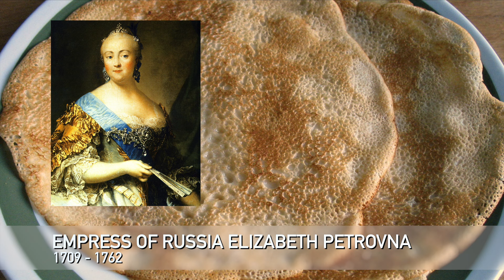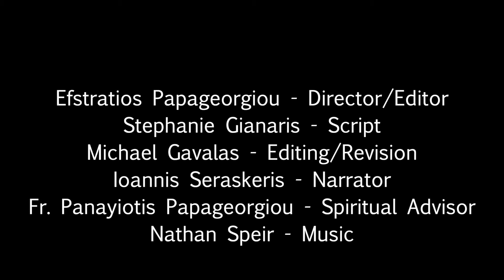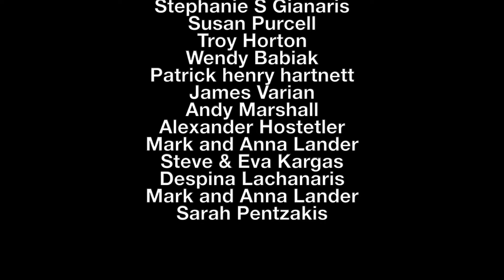The Life of St. Xenia of St. Petersburg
Xenia lived most of her life in eighteenth-century Russia as a homeless fool-for-Christ and displayed remarkable spiritual gifts including clairvoyance. At first, some of the people of St. Petersburg mocked and ridiculed her as a homeless vagabond. Xenia bore this with patience and eventually, they began to realize her spiritual gifts and connection with God despite her attempts to hide her asceticism.

3. CONNECT: Join the discussion on our other social media channels.

5. THANK YOU: TrisagionFilms is a non-profit 501(c)3 organization whose mission is to bring the Orthodox faith to all by presenting tangible theology through original videos and articles, all to the glory of God. We cover aspects of Orthodox worship and practice, pilgrimage, the lives of the saints, iconography and the sacred arts, and recordings of homilies, interviews, and special events.